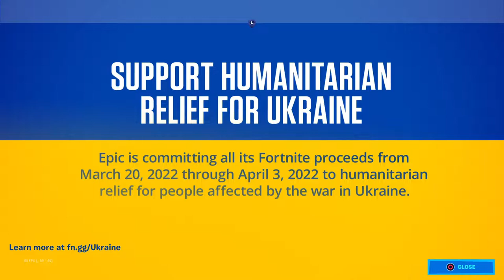Playing Fortnite Chapter 3 Season 2